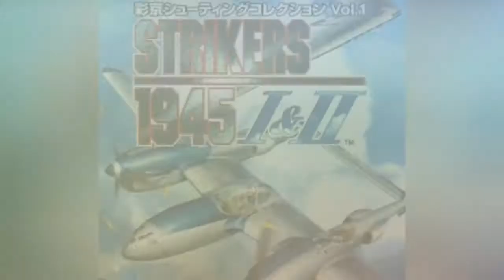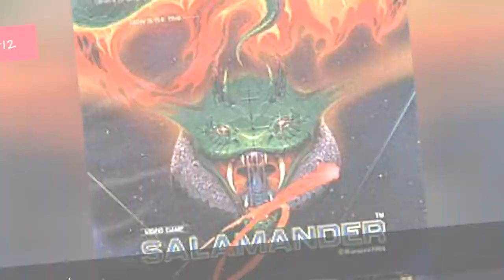The Best Horizontal & Side Scrolling Shooter Games Ever 🌏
While it sometimes seems like the days of the best side scrolling shooter games have come and gone, they still are very fun to play. Scrolling shooters initially gained popularity in the 1980s with games such as 1942 and R-Type, which were hits in the arcade. The colorful graphics and fast-paced action kept gamers putting in quarter after quarter. But which are the best scrolling shooter games of all time? See what gamers think in the ranking below.Both horizontal and side scrolling games are included in this list, as they offer very similar gameplay. The only difference between the two subgenres are the way the games scroll. One scrolls from right to left while the other scrolls from top to bottom.While scrolling shooter games dont exactly get much attention today, they enjoyed immense popularity during the mid-nineties. In the late nineties and early 2000s, a special type of scrolling shooter dubbed bullet hell shooters became immensely popular. They featured amazingly difficult gameplay that took hours and plenty of continues to master.But were those bullet hell games the pinnacle of the genre? If you think so, youd probably like games such as Ikaruga or Mushihimesama. Fans of earlier scrolling shooters will probably enjoy 1942 or Raiden II more.
0:00 - Intro
0:00:08 - Air Attack
0:00:15 - U.N. Squadron
0:00:22 - Omega Five
0:00:29 - Strikers 1945
0:00:37 - R-Type II
0:00:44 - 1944: The Loop Master
0:00:52 - Cotton
0:00:59 - Gradius
0:01:06 - TwinBee
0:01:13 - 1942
0:01:20 - Silpheed: The Lost Planet
0:01:28 - Salamander
0:01:35 - Raptor: Call of the Shadows
0:01:42 - Ikaruga
0:01:49 - Tyrian
0:01:56 - Imperishable Night
0:02:03 - Raiden II
0:02:10 - Space Harrier
0:02:17 - Thunder Force III
0:02:24 - Thunder Force V
0:02:31 - Einhnder
0:02:38 - Thunder Force IV
0:02:45 - R-Type